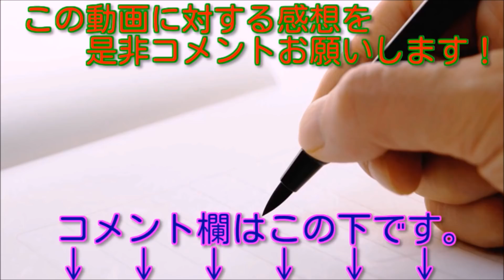【実力世界で生き残れるか？】 阿澄佳奈「きっと、わたし、この現場で消えていくんだろうなぁ…って思いました。」 あすみんにここまで覚悟させた現場とは？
【今だからこそ一人勝ち！】顔出し・声だし不要のYoutube動画で副業レベル以上に稼ぐ方法